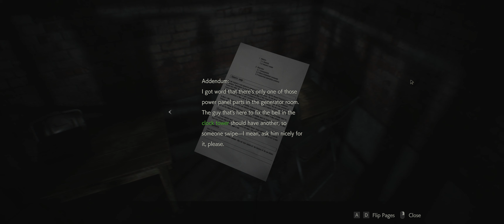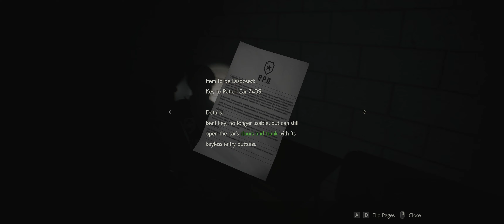Resident Evil 2 Remake Part 3 | Walkthrough | No Commentary | Ultrawide 21:9 3440x1440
Resident Evil 2 is a remake of the 1998 game Resident Evil 2 a survival horror game developed and published by Capcom.

Description
On the night of September 28, 1998 two months after the events of Resident Evil, rookie police officer Leon S. Kennedy makes his way toward Raccoon City to start his first shift at the police department. At a gas station on the city outskirts, he meets Claire Redfield who is looking for her missing brother. The gas station is overrun by zombies, as well as the rest of Raccoon City after a strain of the T-virus was carried into the city water supply. The two reach the Raccoon City Police Department but are separated when a truck driver crashes his vehicle.

The game was played and recorded by Ulv.